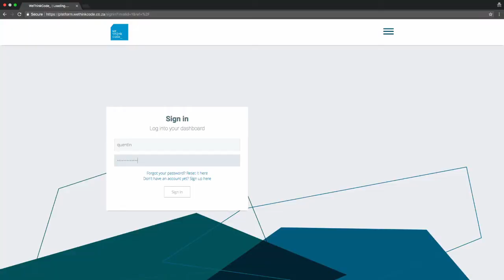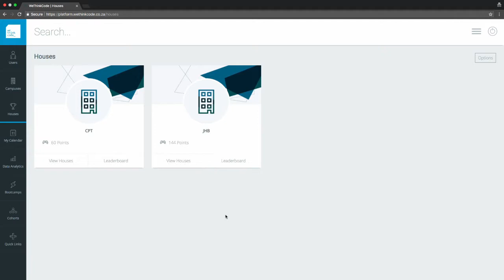Quentin Manamela | My Internship at WeThinkCode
Hey Guys
This is a video submission for a school project, highlighting my internship at WeThinkCode_.
WeThinkCode's_ mission is to train Africa's top tech talent in order to drive the digitisation of African business. They are focused on recruiting the sharpest minds and moulding them into exceptional software engineers.

Checkout my Twitch, plez follow